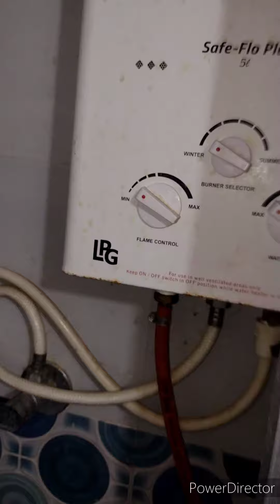लिकिज नल कैसे ठिक करे घर मे । खुद हीfitting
होलो दोस्तो आज हम लिकिज नलघर पर ही कैसे ठिक करेंगे इस विडियो मे बतायेंगे तो देखते रहे ईस विडियो को इस विडियो लाईक, शेयर और सस्बक्राईब करे मेरे चॅनल को ।